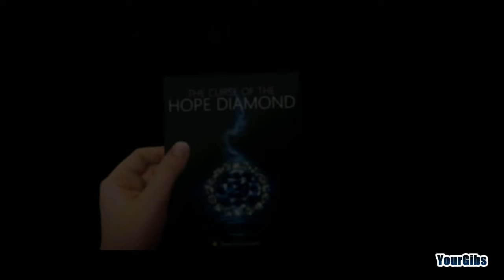Hidden Expedition 6: Smithsonian Hope Diamond CE [01] w/YourGibs - START JOURNEY - OPENING - Part 1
Hidden Expedition: Smithsonian Hope Diamond CE let's play walkthrough gameplay
// Part 1, START JOURNEY (OPENING) - Start

Let's Play ♦ Hidden Expedition 6: Smithsonian Hope Diamond Collector's Edition with YourGibs Walkthrough

STORY:
You're on a train in the middle of nowhere, and a band of dangerous thieves demand you tell them where to find the Hope Diamond's shards. As the newest Hidden Expedition recruit, you've got to find the shards before they do. In this exciting continuation of the Hidden Expedition series, your journey takes you from the Smithsonian Institution's iconic castle to the remotest jungle as you track down the missing shards and learn the Hope Diamond's secrets.